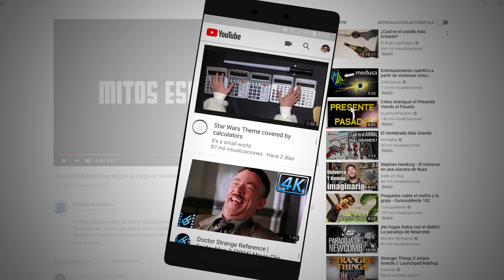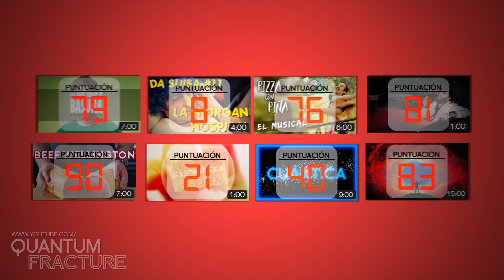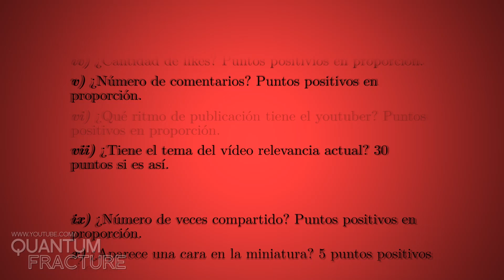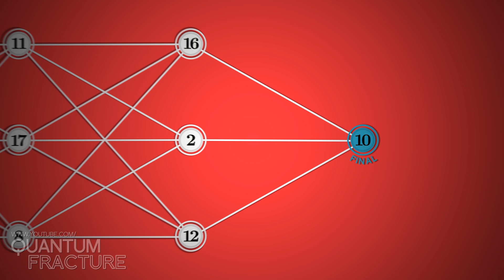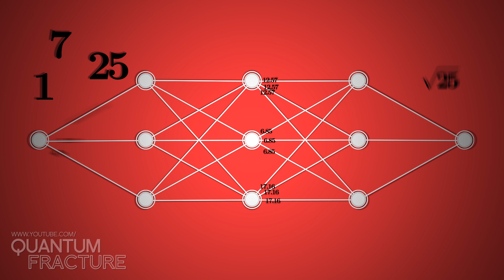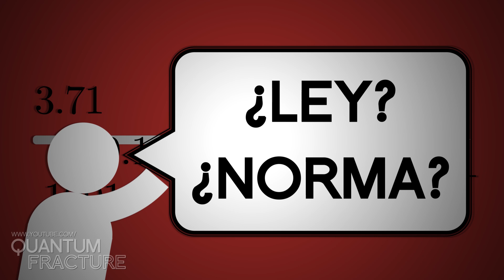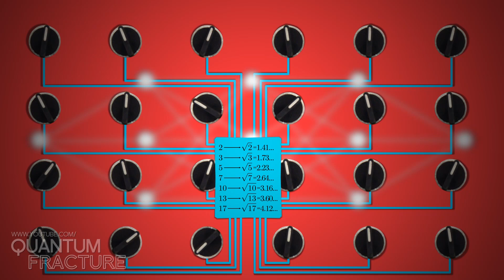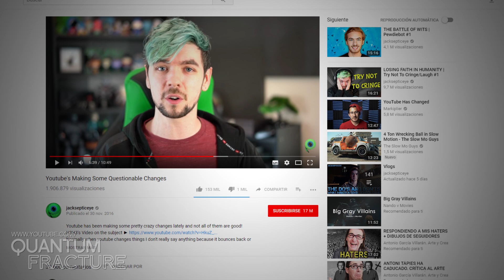El Algoritmo de YouTube YA NO EXISTE | Redes Neuronales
¿Quieres conocer cuales son las normas por las que se rige YouTube? Sorpresa: no hay normas. ¡Os presento a las redes neuronales!

Aquí ha habido mucho easter eggs de otros YOUTUBERS, ¿no? ¿Os apetece conocerlos con esta lista de reproducción?

Muchas gracias a Ana Cosculluela Bajén por la traducción del texto al inglés.

REFERENCIAS

Camara con trÌpode
CrÈdito: Randy Heinitz, Flickr.com

Coche autom·tico
CrÈdito: Waymo

Evento ATLAS
CrÈdito: ATLAS Collaboration

Contador
Simulated Geiger Counter Beeps.flac

Campana Clin
Hand Bells, D, Single.wav

Tono Ping
Ping!

Tono Seleccionar
Game Sound Selection.wav

Música: “Coast 2 Coast” de Emil Axelsson y “City Lights City Dreams” de Martin Hall.